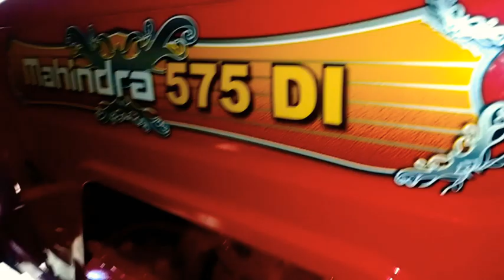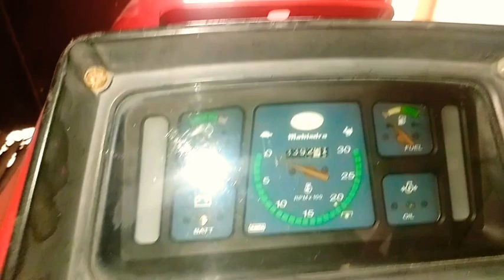Mahindra 575 Di बिकाऊ है बहुत ही साफ-सुथरा ट्रैक्टर For Sale कीमत चारों टायर नय 100% Mahindra 575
Mahindra575Di बिकाऊ है बहुत ही साफ-सुथरा ट्रैक्टर For Sale कीमत 2,10,000 चारों टायर नय 100%